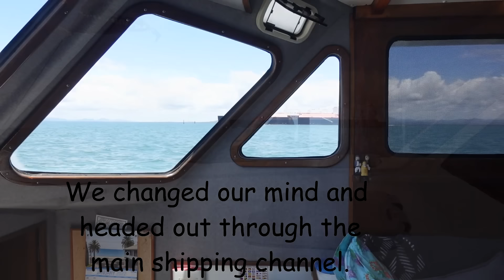Cruising Season 2022 Ep3 Gladstone to Bundaberg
WooHoo. Wombi,s back on board and we're heading south. We cruise extensively along the East Australian Coast on our 13 meter catamaran. Join us as we explore new cruising grounds, cross bars, fix all kinds of problems, ride out rough weather and live aboard for extended periods.